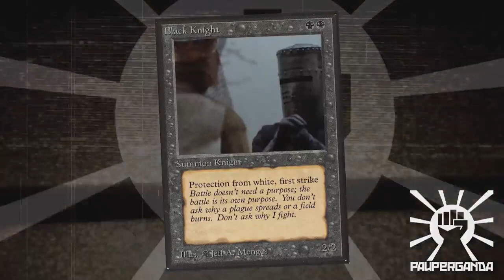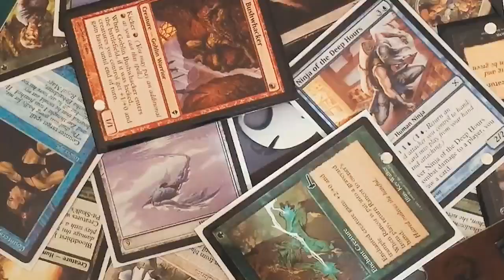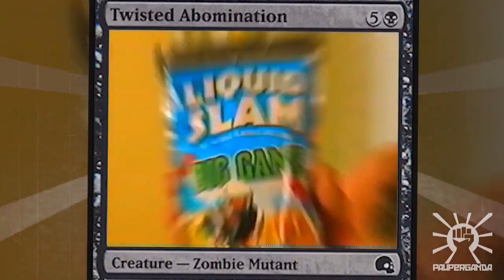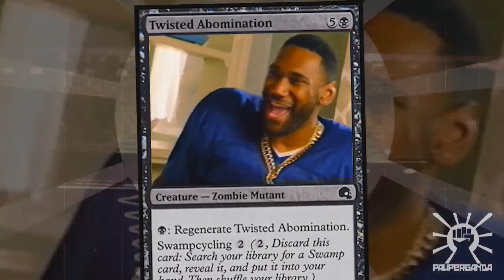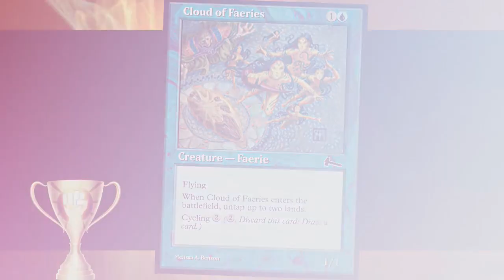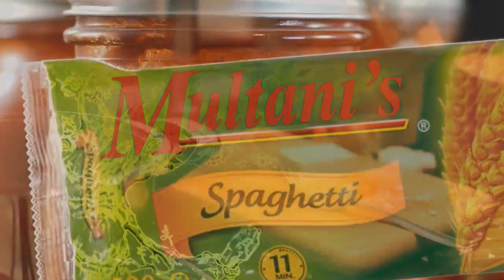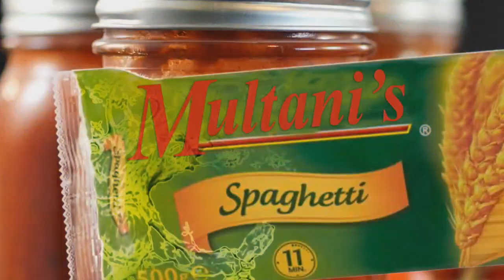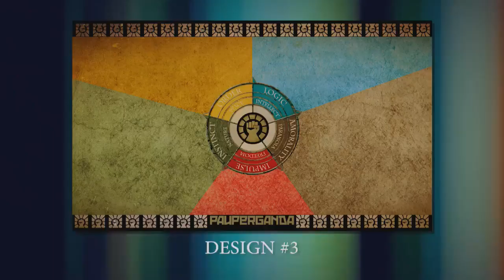PAUPERGANDA Bojuka Bros! (and Gond Tourney)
Come learn about Rally Gond, as well as meet deluxeicoff's older brother...newly dubbed "Semicoff!" :) Lots of fun watching him play magic for the first time... -- Watch live